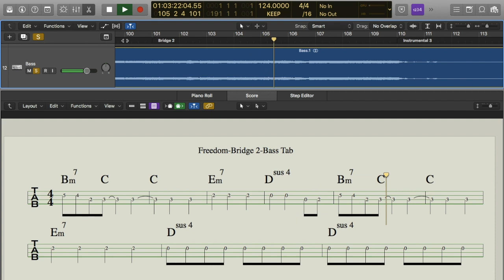Freedom (Jesus Culture) Bridge 2 Bass Tab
This video is to show the unique bass part that is played on the second Bridge of Freedom by Jesus Culture.